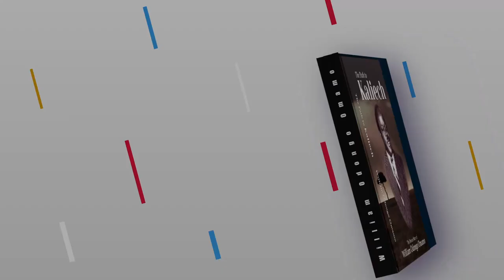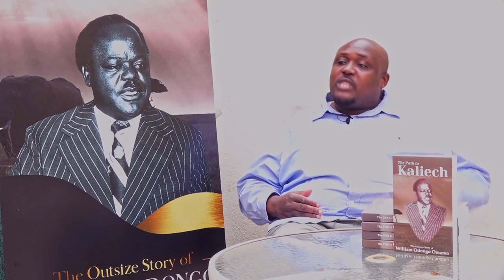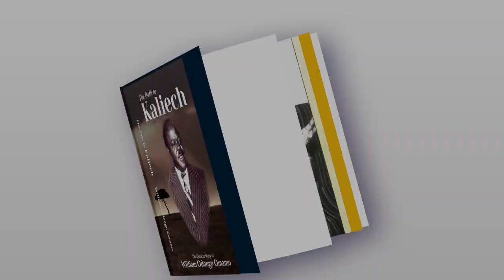Odongo Omamo and the Maseno School mystery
The video explains the mystery of Maseno School in Kenya's rich history through the book, 'The Path to Kaliech.'